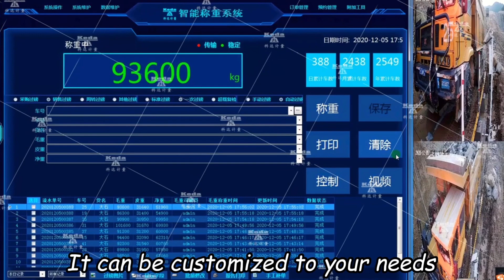60 Ton Weighing Scale Electronic Weighing Bridge Truck Scales for Large Truck